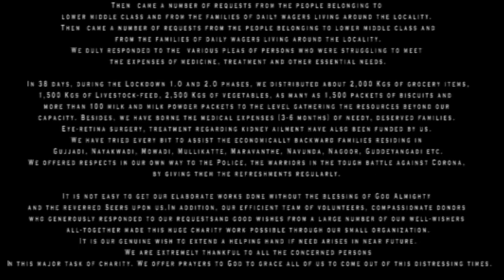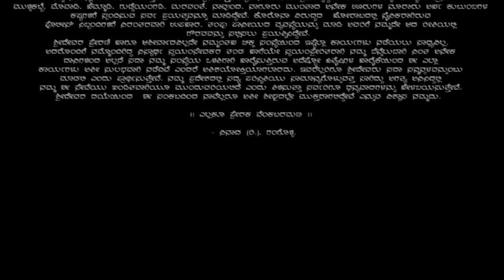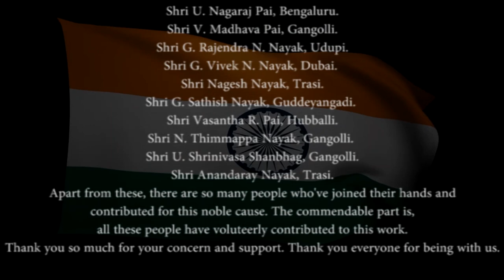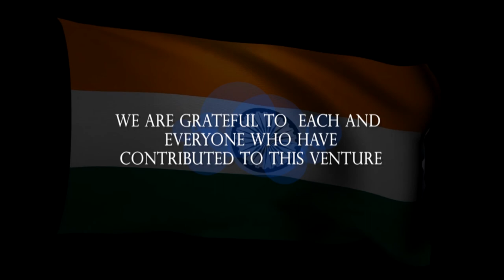VASUDHAIVA KUTUMBAKAM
Sharing a sense of divine satisfaction felt in our caring tasks and efforts to confront the troublesome situation arose out of Corona and the Lock Down,  as part of our civic duties.